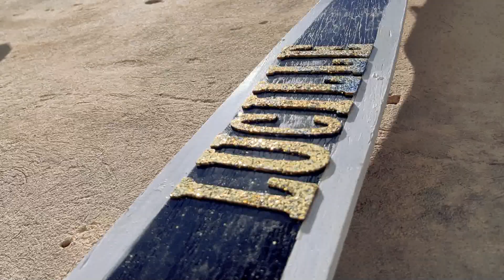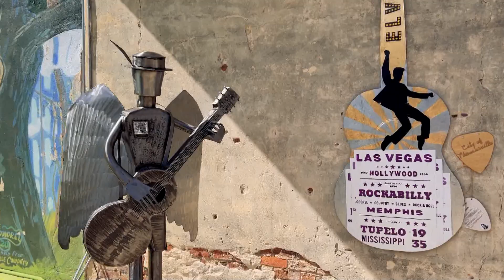Thomasville Today (April 10th, 2024)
Thomasville Today is a weekly show about events and people in our community. Strings Attached for Due South

This public art exhibition to be held during the 14th Annual Due South celebrates stringed guitars and guitarists influences by Southern communities. Through a “parade of guitars” along West Jackson Street, visitors will listen and learn about iconic musicians who have attached our neighborhoods together with their stringed instruments.